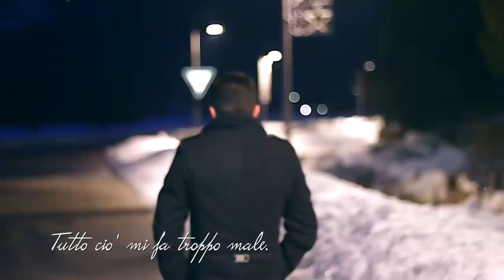Gianni Grimaldi Io volevo solo un po' d'amore - Videoclip ufficiale 2015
Gianni Grimaldi
TITOLO:  Io volevo solo un po' d'amore
AUTORE/ARRANGIATORE: Nino Danisi
REGIA: Bruno Cirillo
ATTRICE: Styna Cherniievych
HAIRSTYLIST & MAKE-UP: Paola Palma Illiana